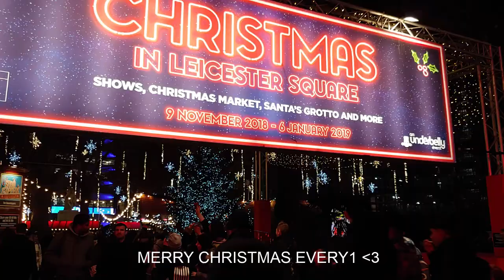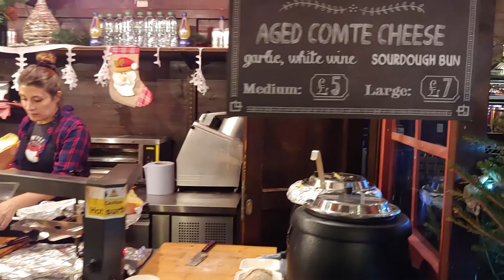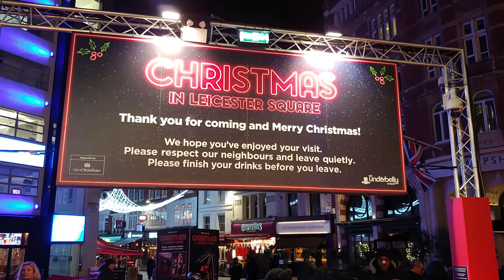london christmas market leicester